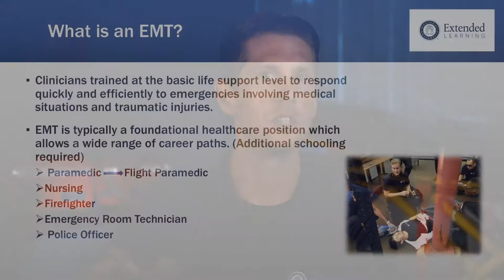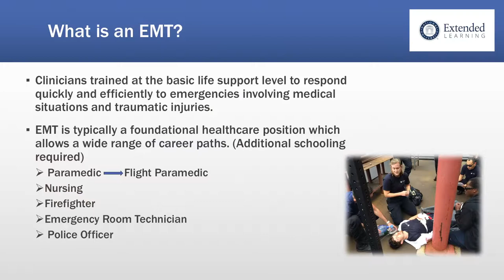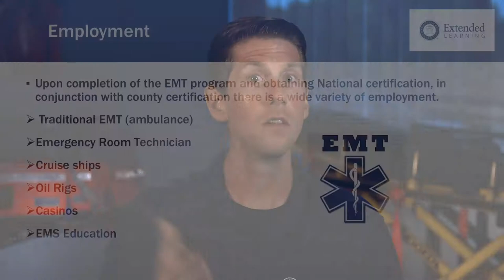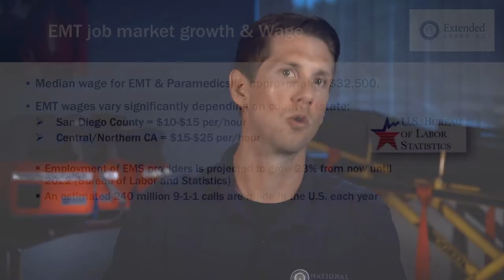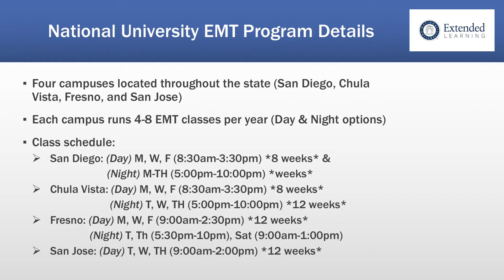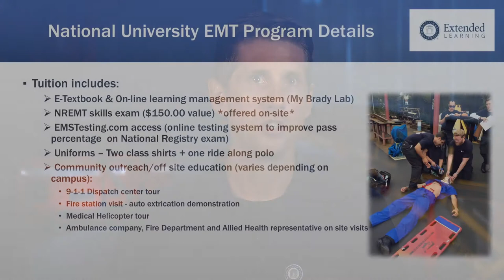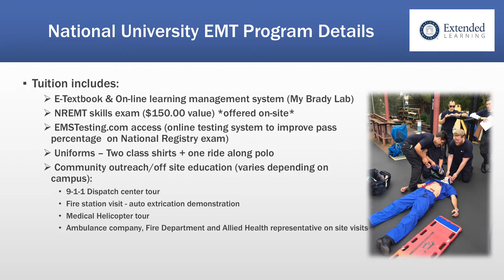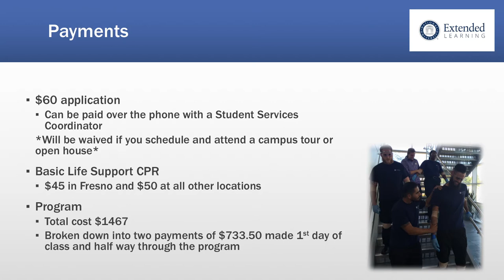EMT Open House Overview